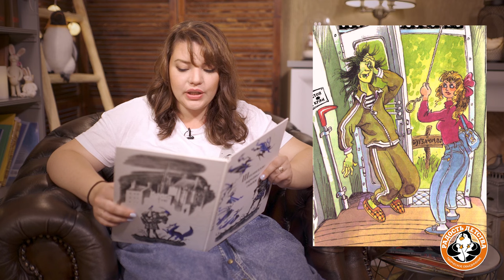Лизавета Гривенкова читает 1 главу сказки "Как бабы яги сказку спасали" Михаила Мокиенко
Про такие книги, как эта, обычно говорят: "Начнешь читать и не оторвешься до самой последней страницы..." Настоящая сказка, точнее, сказочный детектив!
Истосковавшиеся по новым приключениям жители сказочного леса во главе с тремя Бабами-Ягами строят козни солдату Мокею и его невесте Маше, устраивают нешуточную проверку их чувствам...
Автор сказки - легендарный "Дедушка Мокей" - Михаил Мокиенко - советский и российский детский писатель, драматург, режиссёр, композитор, актёр, автор и ведущий телепередач. Член Союза писателей России и Союза театральных деятелей России.